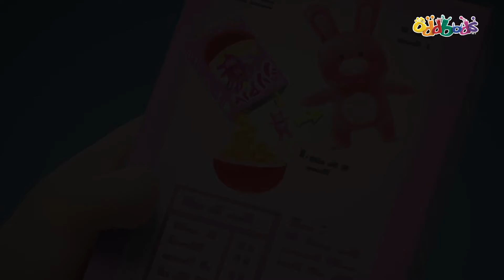Oddbods Français | Se Battre pour des Beignets - Food Fight | Dessin Animé en Français